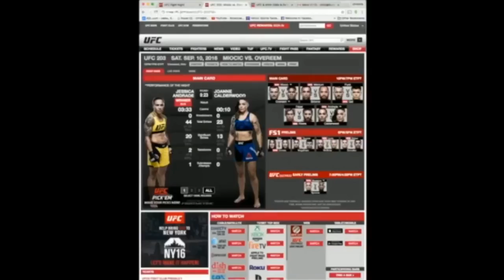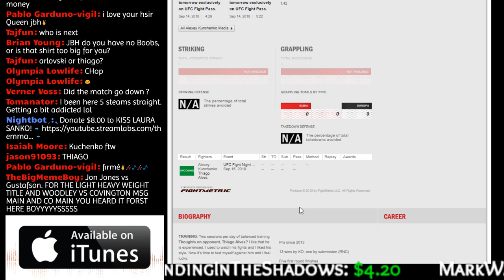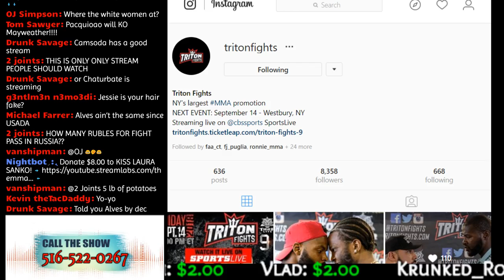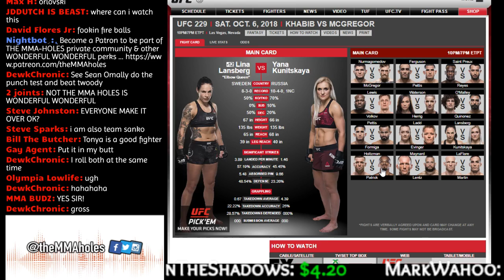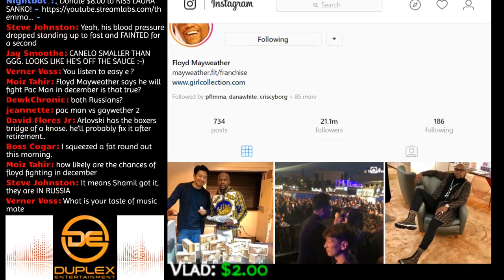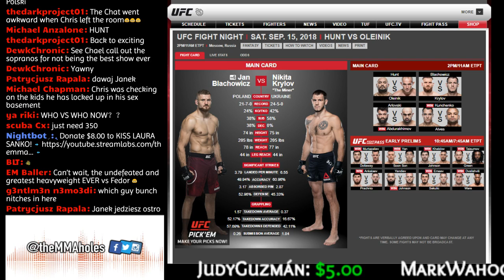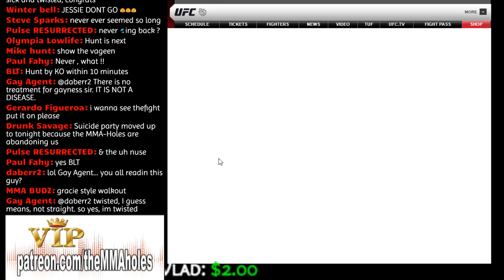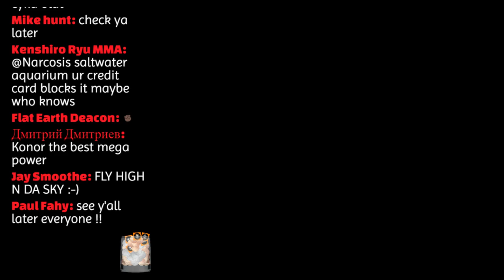🔴 UFC FIGHT NIGHT 136 - UFC RUSSIA - HUNT VS OLEINIK + BLACHOWICZ VS KRYLOV LIVE FIGHT REACTION!!!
THIS IS A UFCRUSSIA UFC FIGHT NIGHT 136 Mark Hunt VS Aleksei Oleinik + Jan Blachowicz VS
Nikita Krylov + Andrei Arlovski VS Shamil Abdurakhimov + Alexey Kunchenko VS Thiago Alves LIVE REACTION STREAM WITH COMMENTATING SO GOOD IT'S LIKE YOU ARE SUBMERGED INSIDE OF THE OCTAGON

🌟 TygerLyfe Energy 🌟
🐯LOW sugar + NO artificial color + NO sodium + AMAZING taste!

🌟 ARN Insulation - Home Improvement Services 🌟
🛠 Thermal/ Pipe Insulation + Soundproofing/ Acoustic Treatment + Fireproofing!

🌟 Duplex Entertainment 🌟
📽  HQ Photo Resolution + Animated GIF's + Green Screen + Social Media Integration + MORE!

🔶TIP ALERTS:
$2.00 = DOUBLE CHAMP
$4.20 = SMOKE WITH NATE DIAZ
$5.00 = COFFEE TIP DANCE
$6.90 = JESSIE BELLE HILL DOG KISS T!TS SONG
$15.00 = TO SLAP CRIS CYBORG
$20.00 = MIKE PERRY WRISTBAND FLEX  (includes an optional wristband ONLY FOR US RESIDENTS)
$30.00 = FEED CONOR STEAK
$100.00 (& up) = $100 EXTREME UFC DANCE PARTY

$5+
Mark Wahoo , Allmanbro_74, Sean McKenzie
$10+
BLT,  Kenshiro Ryu, Michael Anzalone, Mystic Mitch, Vlad

🔶If you want to send me presents or love letters...

*SPECIAL FRIENDS*